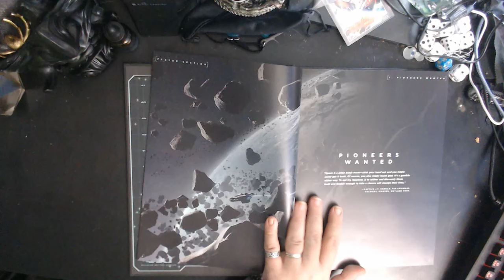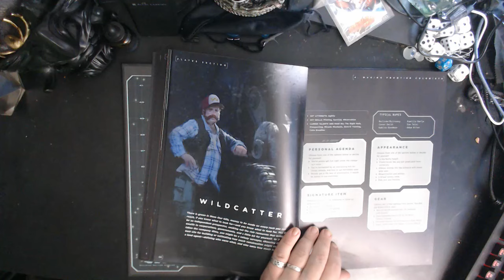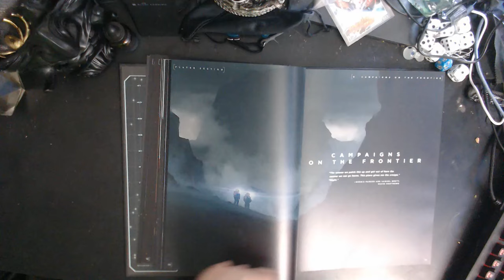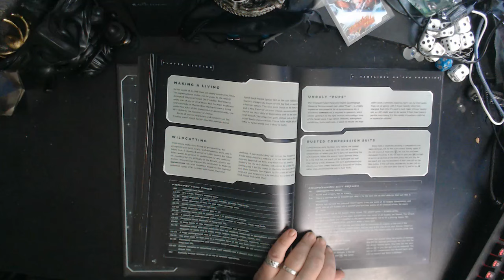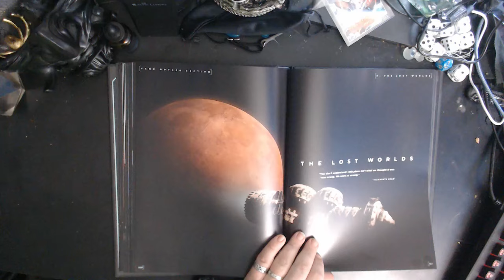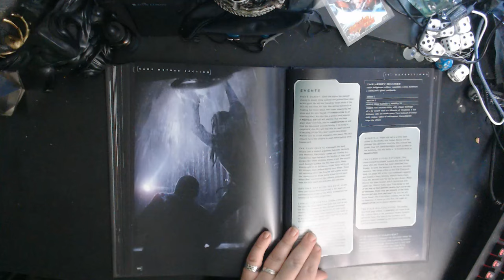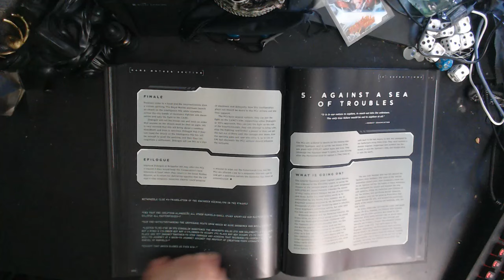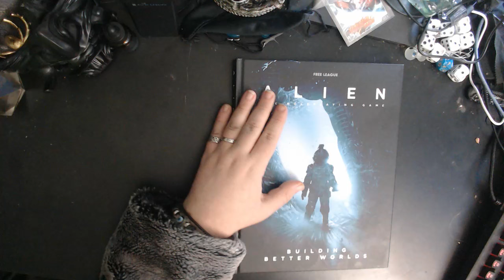TTRPG Review: Alien Building Better Worlds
Sadly, Free League's Alien the Roleplaying Game has another semi-dud here with Building Better Worlds. It spends far too much time, and far too many pages, on things that aren't colonies, colony adventure generation and non-xenomorph alien species.

A lot of the time I use Teknoaxe music, so it's easier to put the attribution here all the time! - Sometimes I use White Bat Audio as well.